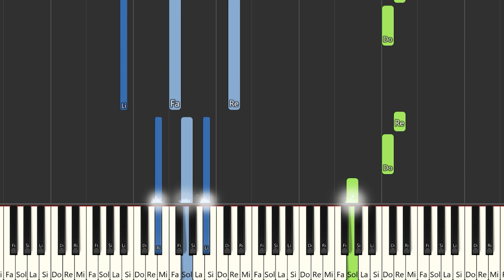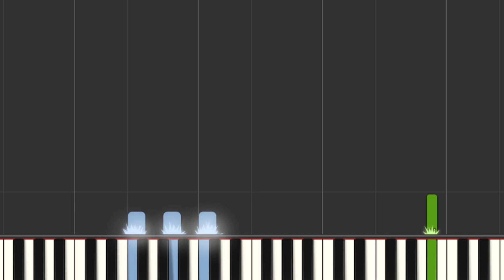Benson Boone - Beautiful Things | Instrumental Piano Tutorial / Partitura / Karaoke / MIDI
Aquí tenéis el tutorial de cómo tocar Benson Boone - Beautiful Things con la partitura , el vídeo y el MIDI